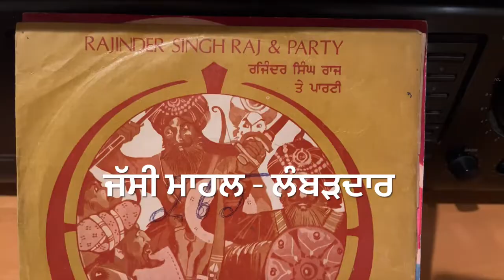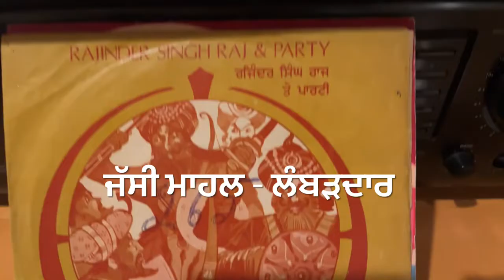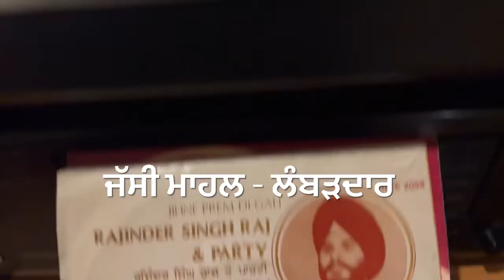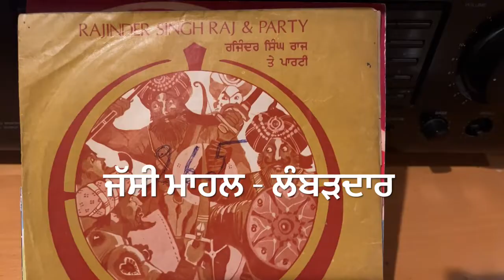Prem Di Gali vicho lagna tali avo sis rakh ke - Hath nagi talvaar si